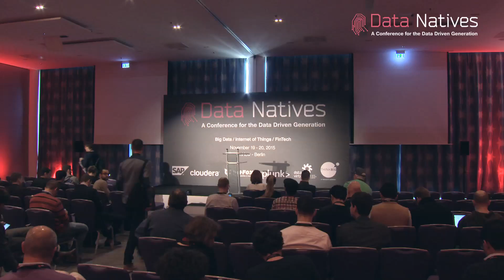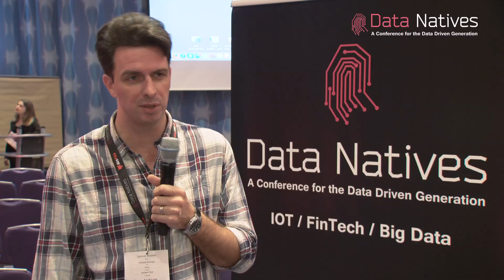Data Natives conference, Berlin 19-20 November 2015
One of the most exciting technology events of 2015, Data Natives provided major opportunities to learn from industry experts, put your existing knowledge to work and forged lasting relationships within the most exciting tech community.

The 2015 Data Natives conference focused on three key areas: Big Data, Internet of Things and FinTech.